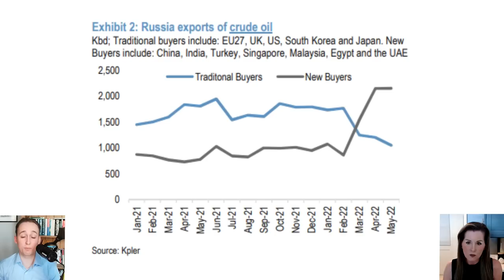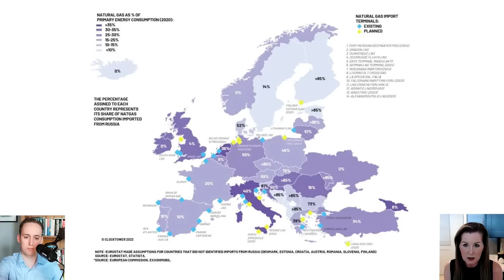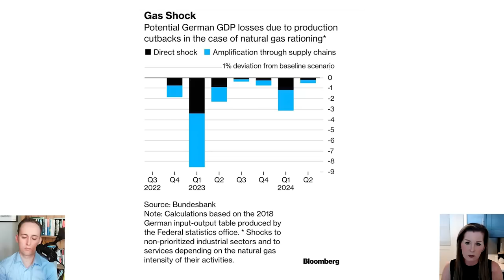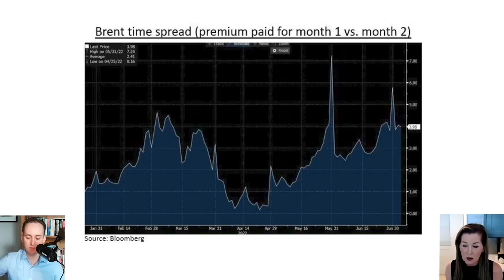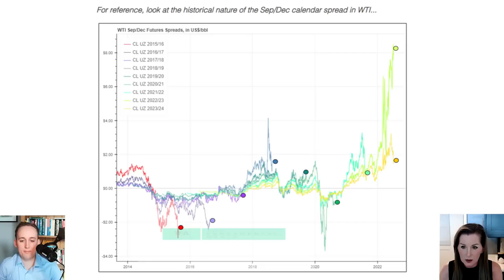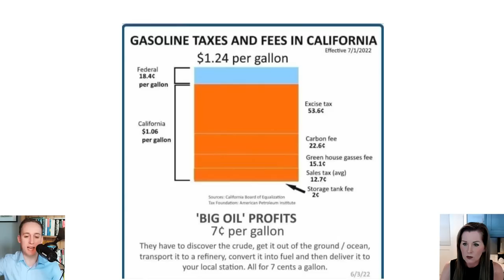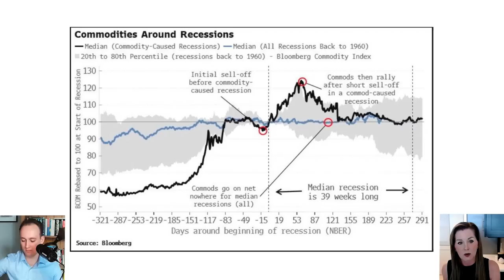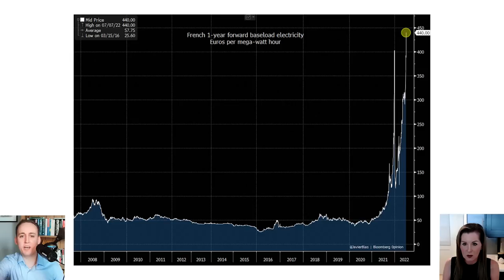Why Are Commodities Crashing? | Tracy Shuchart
Tracy Shuchart, Partner and Global Energy & Materials Strategist at Intelligence Quarterly, joins Jack Farley to talk about all things oil: how different parts of the world are affected by price spikes, supply and demand and other commodities.

Why has the price of oil dropped? Looking at detailed charts, Shuchart goes over the oil market in countries such as Russia. Filmed on July 14, 2022.

Timestamps

00:00 Introduction
00:51 Looking at Extreme Oil Corrections
04:25 Current State of the European Energy Markets
06:00 Will Russia Turn Off Europe's Gas?
11:36 Economic Slowdown Playing a Role in Destroying Demand
14:09 Structural Supply Deficit
16:25 Why Is the Price of Oil Collapsing
23:00 Why are Corporations Making so Much Money?
24:30 Comparing Profit Margins
26:45 Tracy's View on Oil Equities and Sensitive Commodities
31:40 The Shorter Term
33:22 Commodities
35:47 Market Currencies in the Eye of the Storm
37:34 Thoughts on Natural Gas, Oil, and Other Disallates
39:30 Coal
41:03 Hedging Issues
43:00 Overrated Equities Within Commodities
48:35 Solar and Wind Stocks
49:43 Stocks Affected by Inflation
53:50 Recessions in the US and Europe